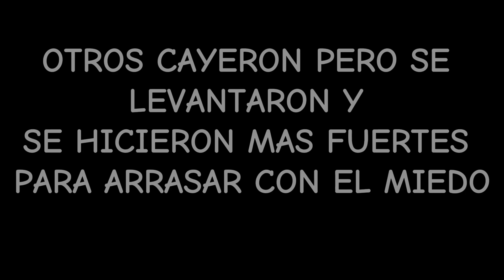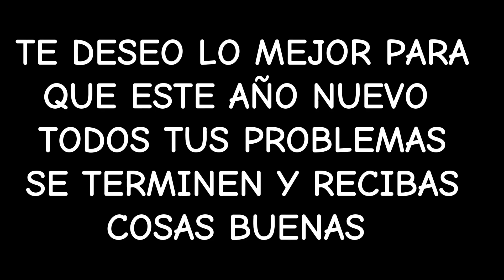FELIZ AÑO NUEVO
Espero y les guste este vídeo, tal vez no es la gran cosa pero me esforcé XD